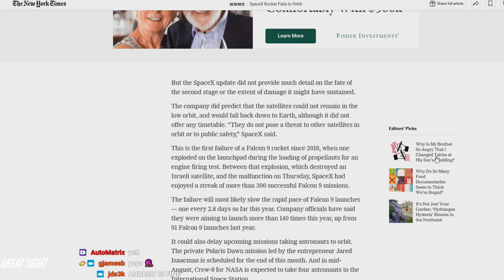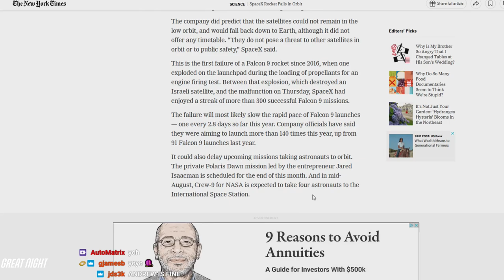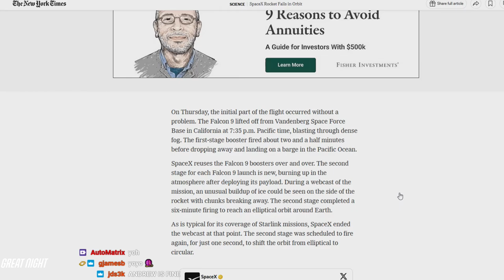Weird Things Ep. 575